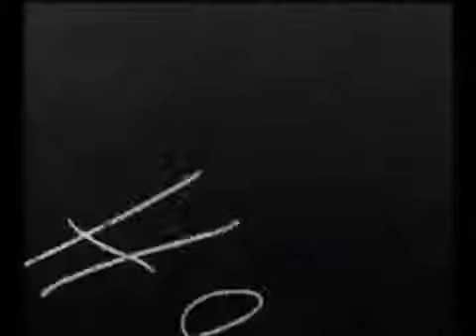lady gaga ...judas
working with serif movie plus...its new for me...enjoy...